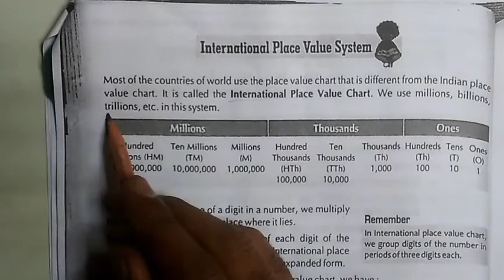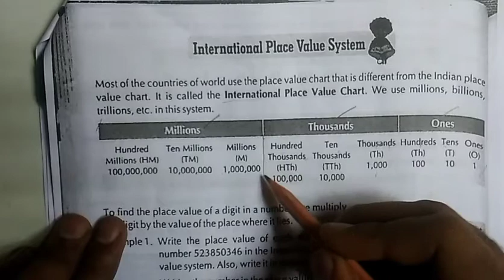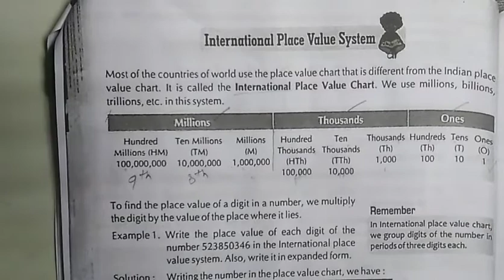International place value system